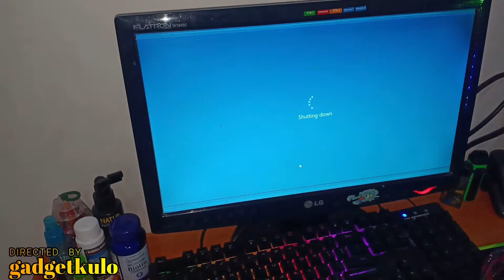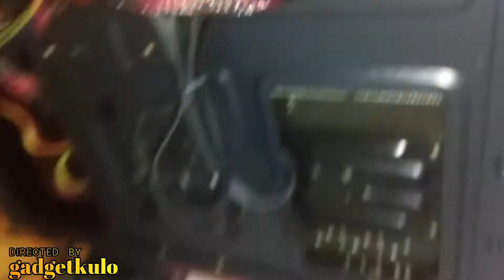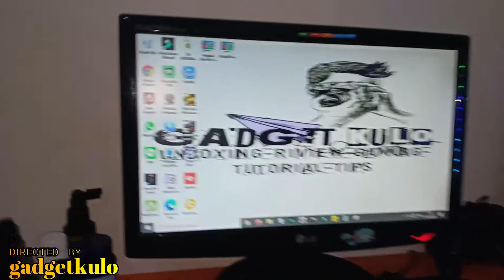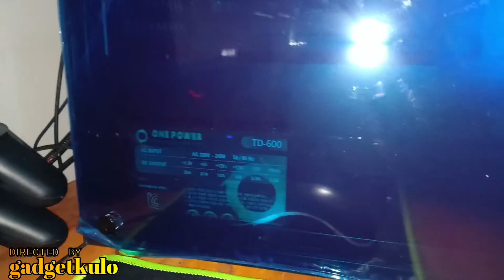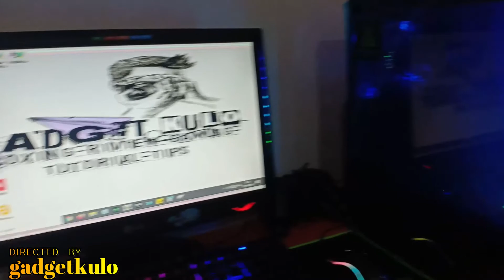Pasang PSU Korea Seharga 100 Ribuan - Upgrade Part4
pemula pasang psu jadinya kayak rakit cpu lamanya puoool..
psu harga 180000 an

spsesifikasi:
pure 600watt
24 pin mobo
2x4 pin mobo
2x6 pin vga
3-4x pin molek (random)
3-4x pin sata (random)

Untuk imail Bisnis Kalian Bisa Masukan Disini:
Email- nanang.husairi@gmail[.]com

Perlengkapan:
Kamera Xiaomi Redmi S2
Video Editor Wondershare Filmora9
Tripot 50 ribuan
PC AMD A6 7400K Series
Monitor Bodol Merk LG